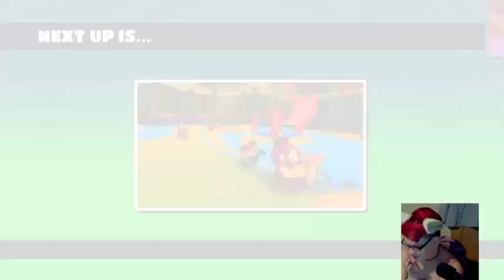Am I too chaotic to be an ASMR streamer? We be falling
I practice my Ara Ara's at the end ~ -- Watch live